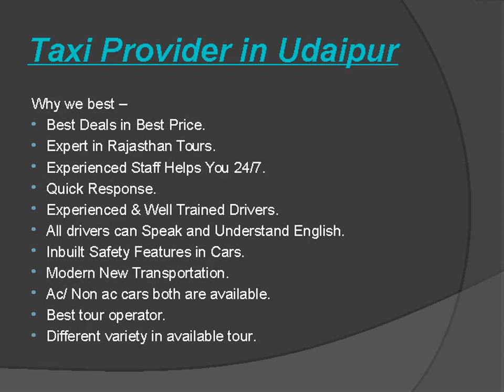Taxi Provider in Udaipur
Anita Holidays helps to make a Tour Journey, Tour Planning, Tour Coast, Hotels Suggestions and Hotel Bookings, Sightseeing, Car & Coach Rentals, Car hire, Travel Assistance, Taxi operators, Travel Information, Shopping, Multilingual Tour Guide, Camel Safari, Cultural Activities, Taxi Provider in Udaipur, Wildlife Safari, all programmatic Rajasthan Culture .

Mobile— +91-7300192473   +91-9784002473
Address— Plot No.192, Block I, Hiran Magri Sec 14, Udaipur 313001, Rajasthan,      India